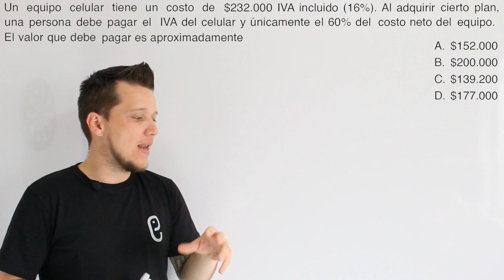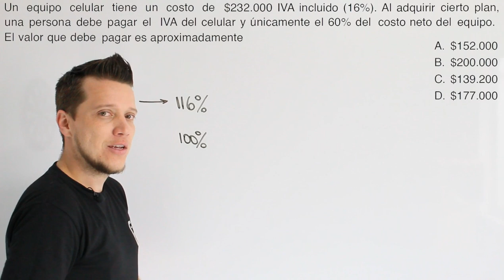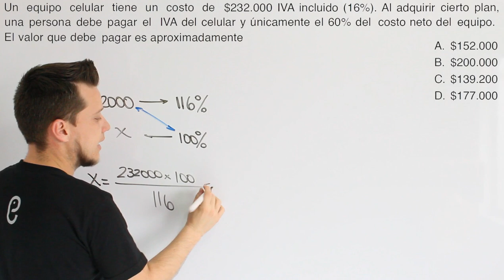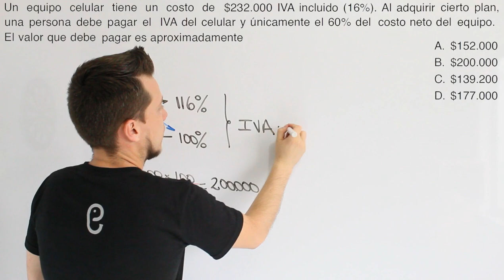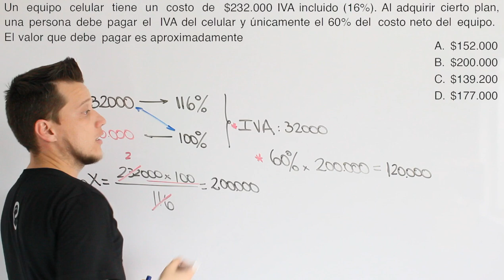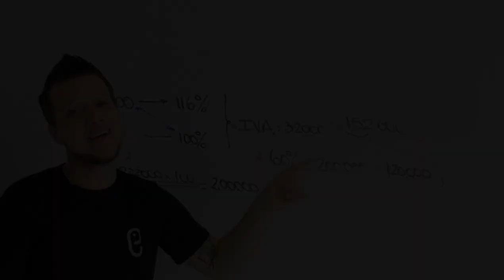🐘 Aritmética Ejercicio 39 🔥🚀